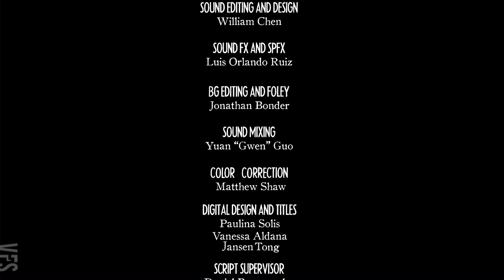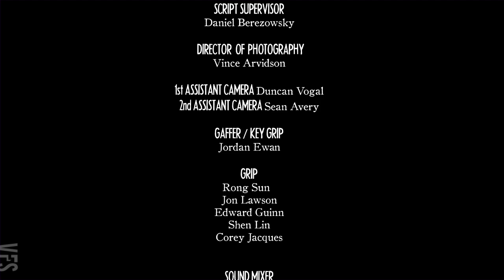Zombies of Oz: Tin - Vancouver Film School (VFS)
From Compendium Volume V - Zombies of Oz. Created by Vancouver Film School students Tonye Aganaba, Wan Ting Chao, Su Jin Hur, and Jose Alejandro Garcia M. through the VFS Entertainment Business Management program.

This work is part of Vancouver Film School's 12 Days of Spooky playlist celebrating the best in Halloween-inspired media. Hear more about 12 Days of Spooky